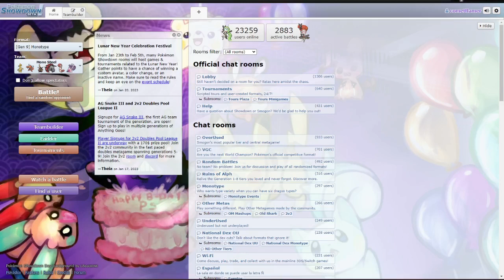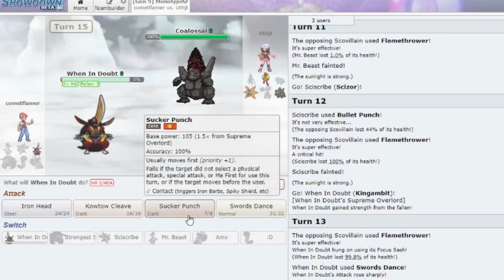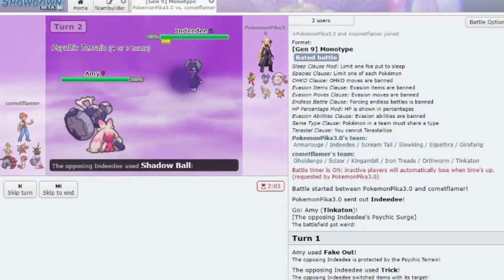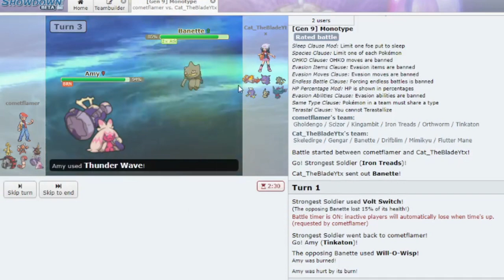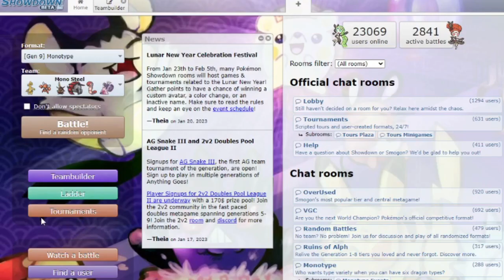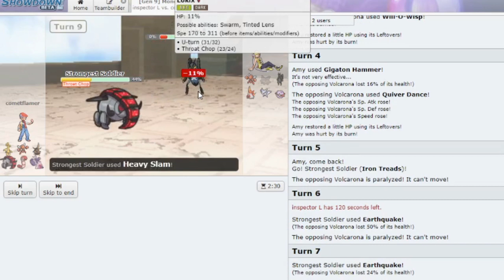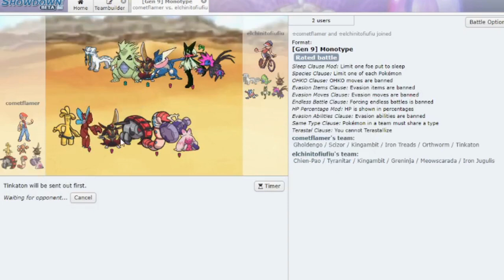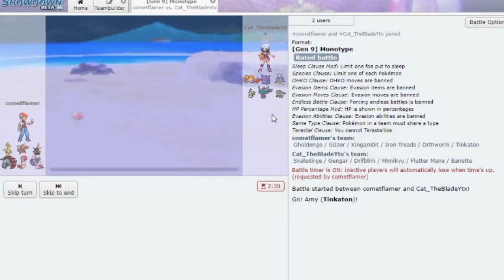Sucker Punch is a fair and balanced move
hey guys cometflamer here today i played some pokemon showdown using a monotype steel team i made

Pokémon Showdown is a Pokémon battle simulator. Play Pokémon battles online! Play with randomly generated teams, or build your own! Fully animated!
Pokémon Showdown, also often formatted as Pokémon Showdown!, is a web-based Pokémon battle simulator. It is free open source software written in TypeScript and JavaScript, with its server infrastructure designed to run on Node.js. It was adopted by Smogon on July 2, 2012.

In addition to standard modes of play, Pokémon Showdown! includes unique features such as "Pure Hackmons" and "Balanced Hackmons," which encompass Pokémon of normally illegal movesets and Abilities. Some people also have custom servers in which they can create their own rulesets, battle formats, and even "pet mods" where they can change the entire way the game is played.